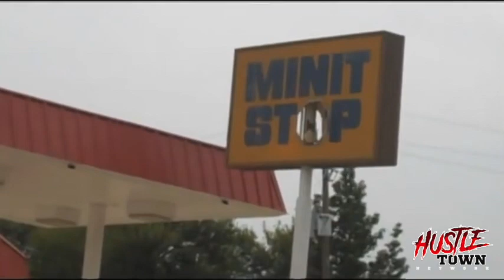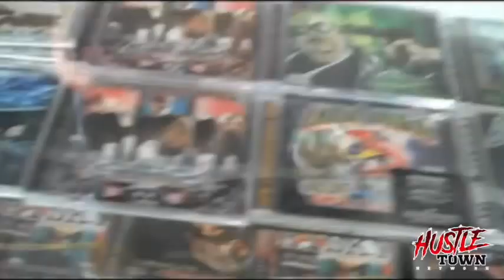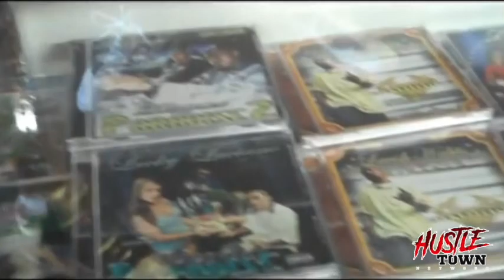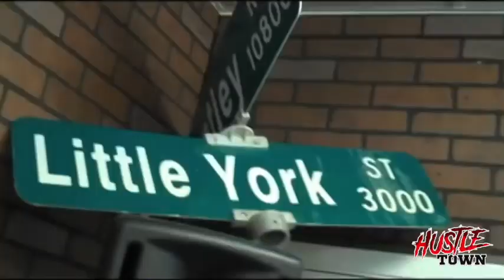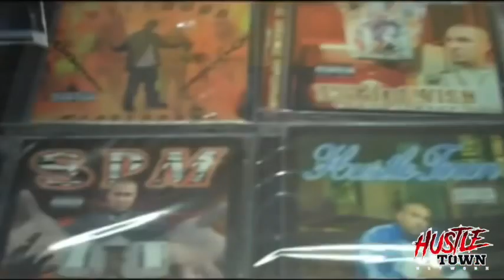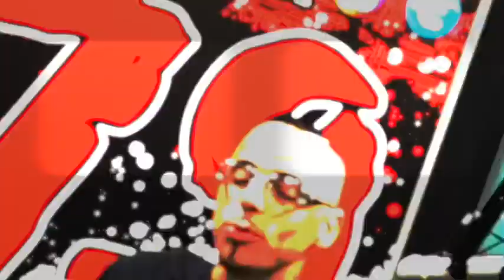LATIN MIC PASS (Original)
The original Latin Mic Pass aka Meskin Mic Pass filmed in Houston in the late 2000s.

Produced by Cy-Fire
Filmed by Dat Boi T